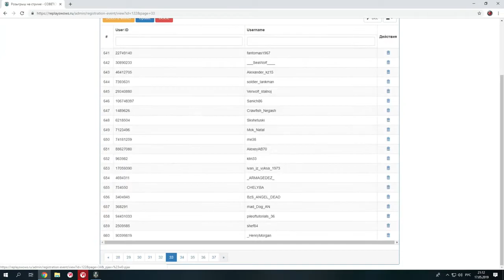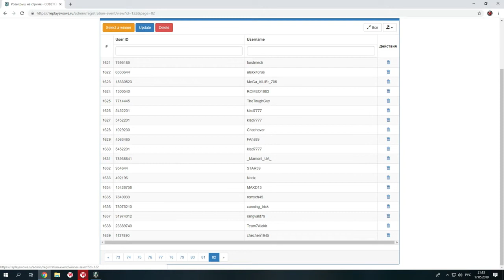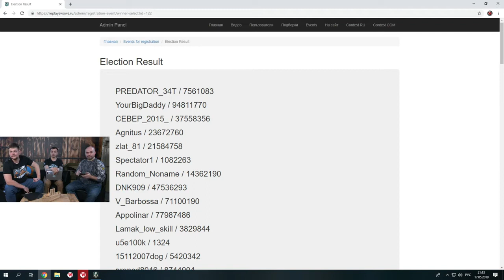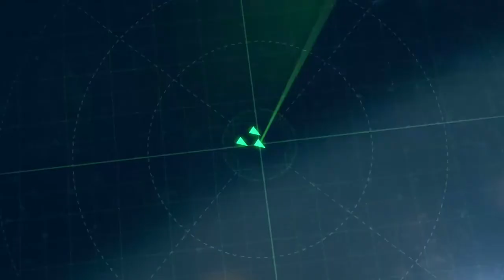Стрим от 17 мая 2019 года. СОВЕТСКИЕ ЛИНКОРЫ - разберём по делу! World of Warships.